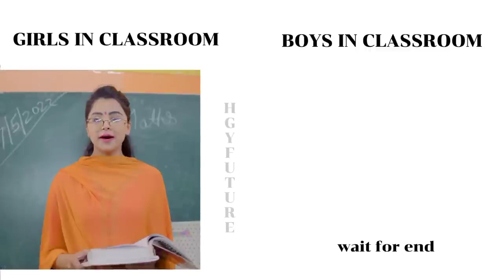GIRLS VS BOYS IN CLASSROOM @ashish chanchlani vines720p